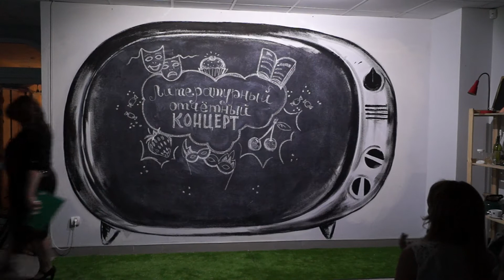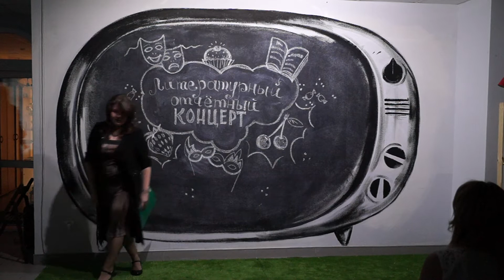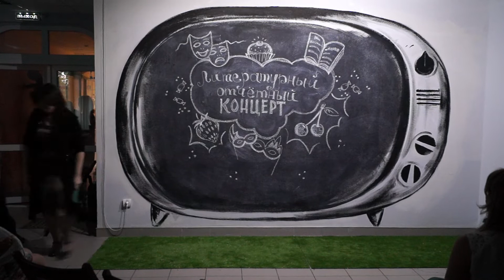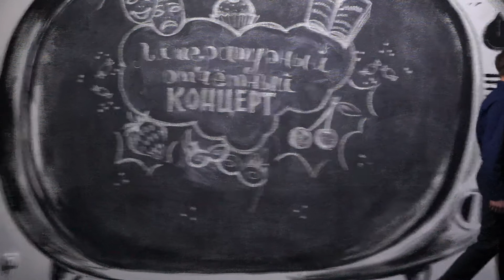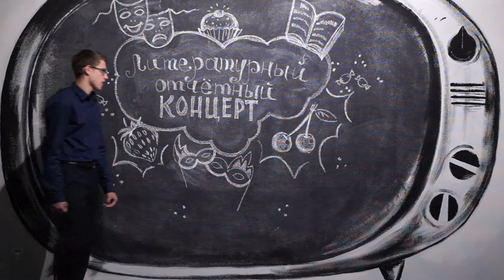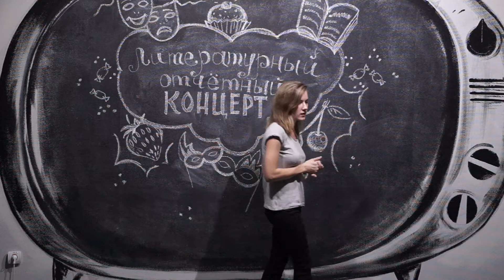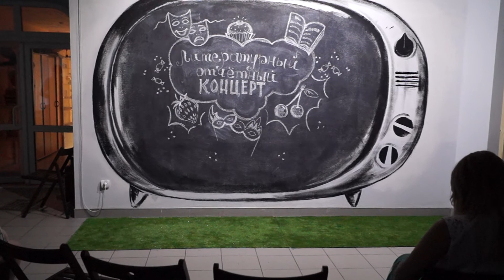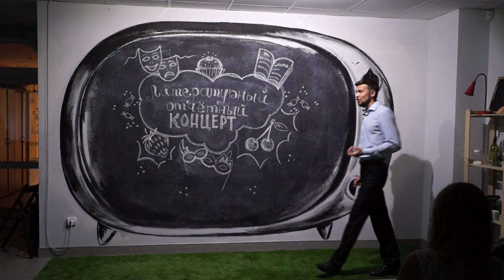Литературный концерт. Ч. 1. [17.08.2015]